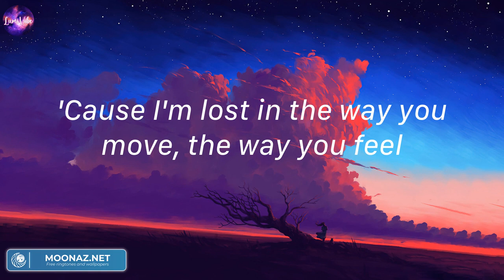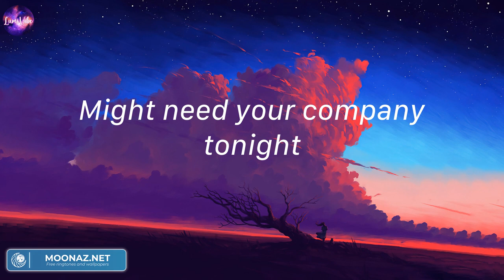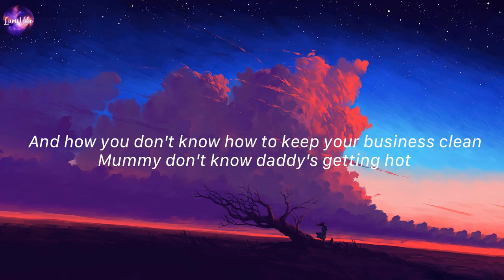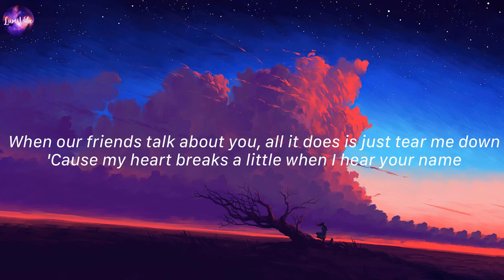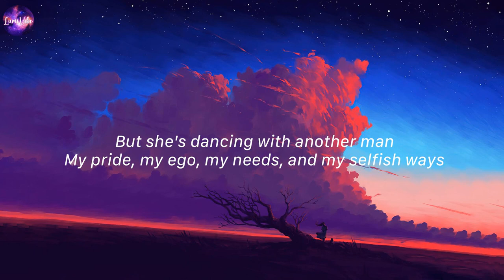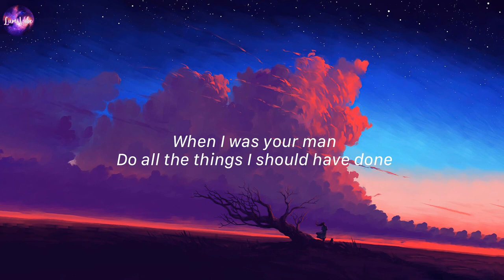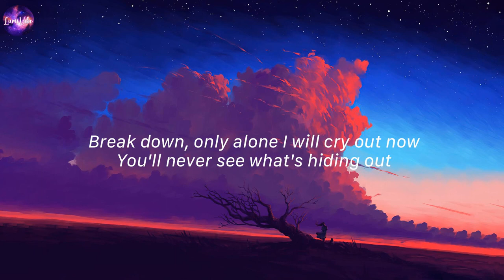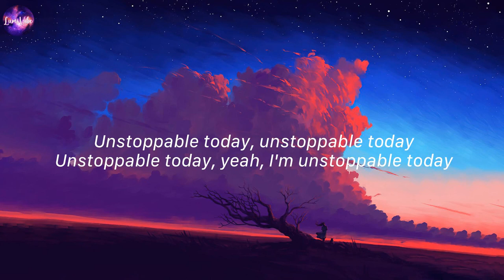One Kiss, Calvin Harris, Dua Lipa (Lyrics) | Unholy, Sam Smith,...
Lyrics:
Possibilities
Possibilities
Possibilities
I look like all you need
One
One
Darling
One
One
Darling
Possibilities
Possibilities
One
One
Darling
One
One
Darling
Possibilities
Possibilities
One
One
Darling
One
One
Darling